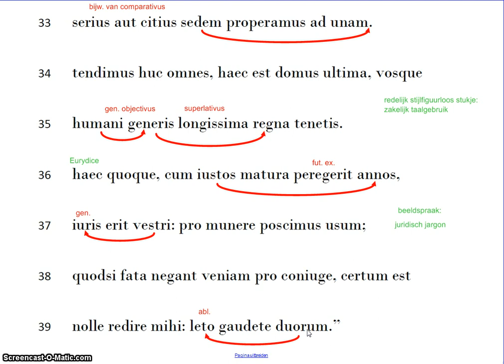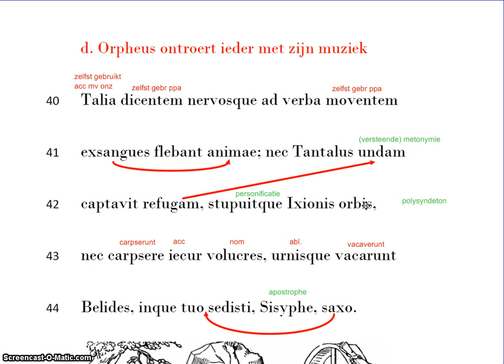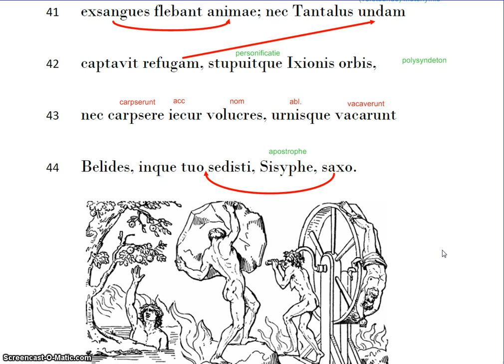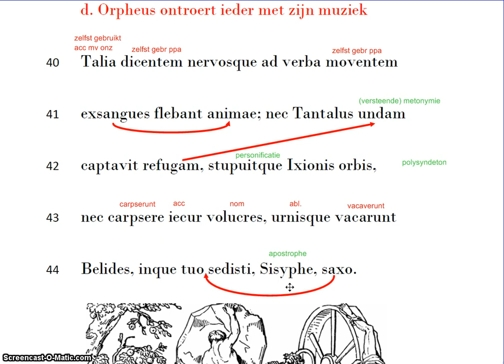Bespreking Ovidius Orpheus r. 38-44